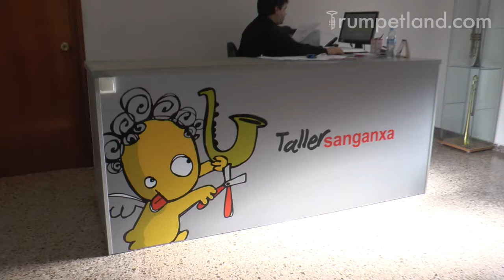Sanganxa Music Store - Trailer #3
For our first video report, we open the doors to Sanganxa, the most important store for wind instruments in Spain. In 10 minutes, you’ll meet its founder and employees, and also learn about the beautiful philosophy behind the company.